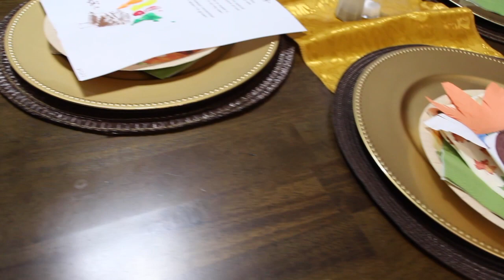THANKSGIVING DAY DINNER/ FAMILY FUN 2022/EPISODE 881/CHERYLS HOME COOKING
In this video I show you our Family Dinner for Thanksgiving Day 2022. Hope your day was perfect too!